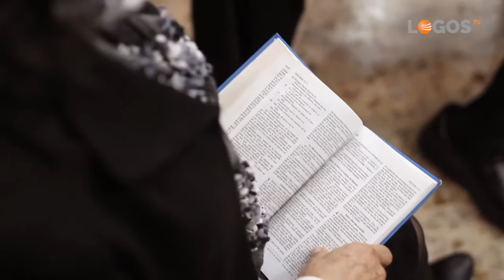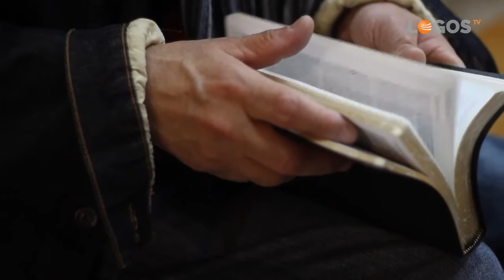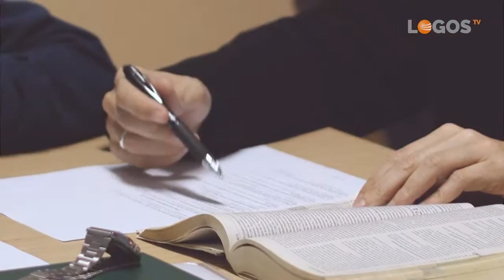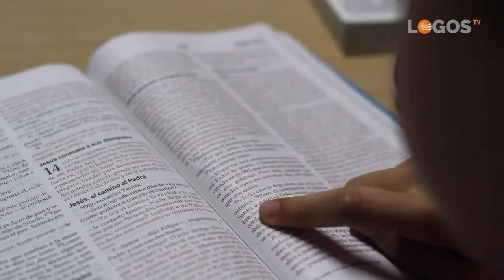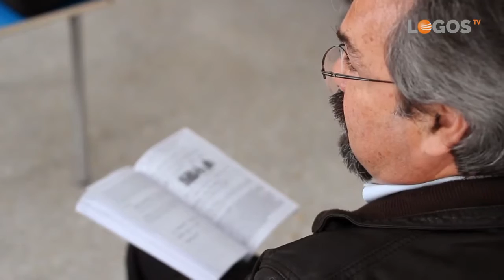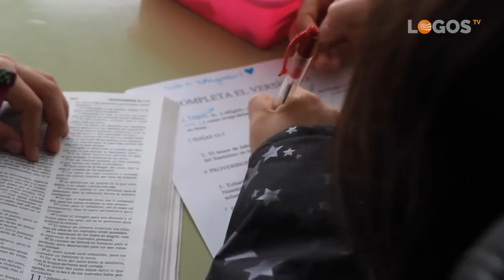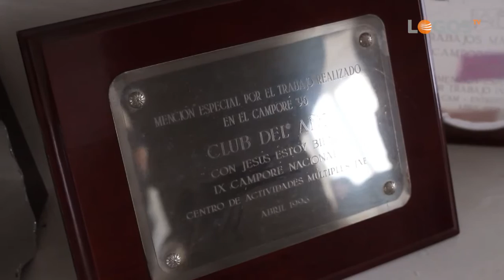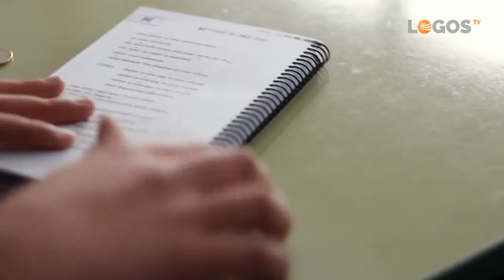Adventistas por España - 15. Iglesia Murcia